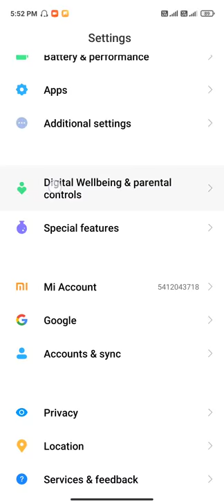Set remainders for any app in MIUI 12